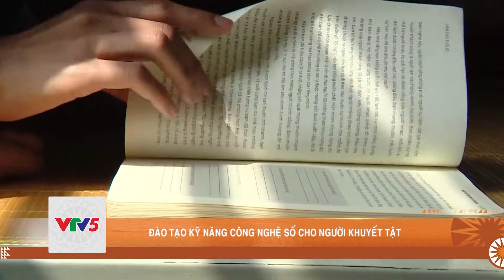ĐÀO TẠO KỸ NĂNG CÔNG NGHỆ SỐ CHO NGƯỜI KHUYẾT TẬT | VTV5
Việc tạo ra việc làm và khởi nghiệp sáng tạo cho người khuyết tật được coi là giải pháp quan trọng. Khi đó, họ có thể tham gia những quyết định liên quan đến cuộc sống của  mình. Đó cũng chính là tạo cơ hội bình đẳng để mọi người khuyết tật phát huy năng lực, vươn lên hòa nhập, đóng góp cho xã hội.